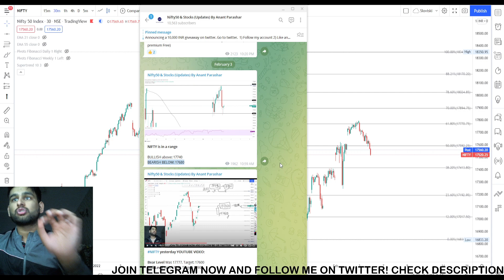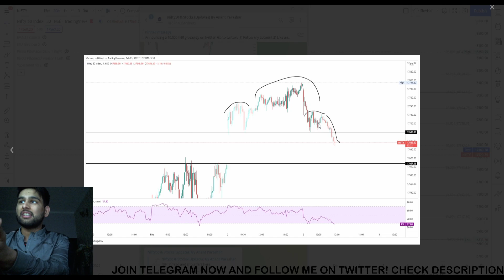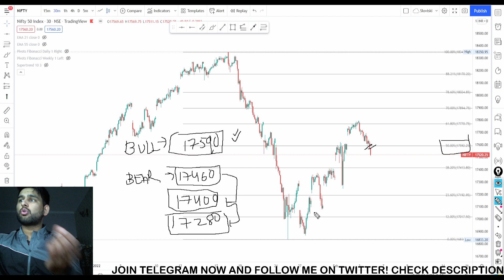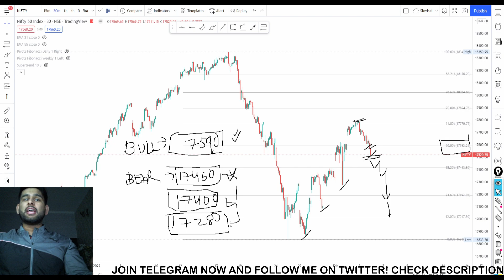NIFTY View ANALYSIS- 4th February 2022 - Friday Tomorrow Prediction